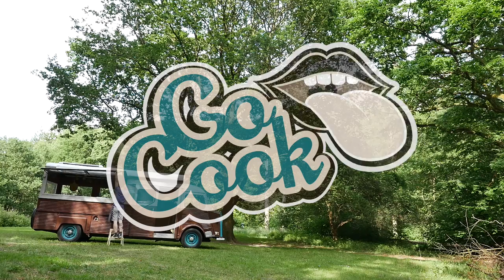Sådan koger du ris | GoCook by Coop | Gorm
Gorm fra GoCook viser dig her hvordan du koger ris, så de bliver helt perfekte! Du kan bruge kogte ris til boller i karry eller i butter chicken. Få opskriften her

Når du koger ris, så sørger vandet for at blødgøre risene og blødgøre stivelseskornene. I Indien og Sverige koger man ris i rigeligt vand, som man så hælder fra lige inden risene er færdige. Det giver ris, der ikke klistrer sammen.

I Kina og Japan og i Danmark koger man risene med lige nok vand til de bliver møre og under låg. Det får risene til at klistre lidt sammen.

Og hvis du kunne lide videoen, så giv den meget gerne et like. Det hjælper os rigtig meget til at fortsætte.

Når du skal koge ris, så skal du først vaske risene. Det fjerner overflødig stivelse på overfladen af risene.
Ris kan have forskellig kogetid alt efter, hvilken slags du bruger. Læs på pakken, hvad kogetiden er.
Når risene er kogte, så har de godt af at hvile lidt. Så bliver riskornene mere faste, inden de bliver serveret.

Server risene straks, og gem eventuelle rester på køl. Ris kan ikke spises, hvis de har stået ved stuetemperatur i længere tid.

nam nam :)
Vi udfordrer dig til at blive bedre end din mor og far til at lave mad!

GoCook 100% din ret: bliv familiens køkkenchef - vi hjælper og viser dig hvordan med vores GoCook videoer. Videoerne er en blanding af opskrifter, tips og tricks, der gør dig bedre end dine forældre til at lave mad.

Projektet GoCook er et af mange initiativer under overskriften Coop & Co, der skal sætte gang i de danske madværksteder og skabe flere og bedre madoplevelser. Projekt GoCook bliver løbende udviklet. De største dele af projektet er lige nu GoCook Smagekassen, som er Danmarks største madaktivitet, tv-udsendelserne ’Gorm og 100% din ret’, bogsystemet til madkundskab og kokkeskoleapp’en GoCook og gocook.dk.